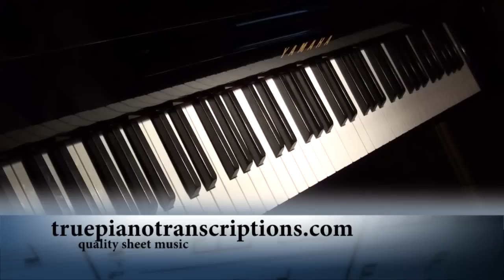Do You Remember - Jay Sean (feat. Lil Jon and Sean Paul) Piano Solo